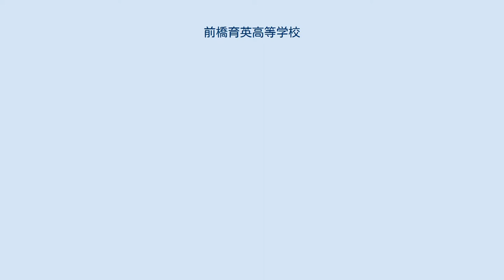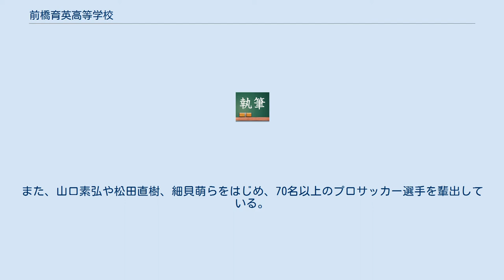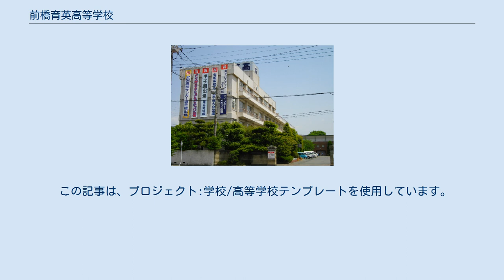前橋育英高等学校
前橋育英高等学校（まえばしいくえいこうとうがっこう）は、群馬県前橋市朝日が丘町にある私立高等学校。
学校法人群馬育英学園が経営し、近くには利根川が流れる。
 全校生徒数はおよそ1500人を超え、県内屈指のマンモス校として知られる。
県内では「育英」 、全国的には「マエイク」の愛称で親しまれている。
 体育系の部活動が活発であり、特に男子サッカー部は全国屈指の強豪としてもその名を知られている。
また、近年は硬式野球部も甲子園へ頻繁に出場するなど、高校野球の常連校となるなど飛躍を遂げている。
その他、女子サッカー部や男子バスケ部、柔道部、陸上競技部なども全国屈指の強豪として知られている。
 進学面にも力を入れており、毎年50名前後の国公大学合格者を輩出している。
 なお、宮城県にある仙台育英学園高等学校、兵庫県にある育英高等学校、奈良県にある奈良育英高等学校などとは無関係である。
 正直・純潔・無私・愛の道義標準に基づく道徳理念を培い、知育・徳育・体育を以って人格の陶冶と錬成をはかり、つねに国際的視野に立って、世界平和と社会の福祉に貢献できる人材の育成を期すること 男子・女子共にブレザー（女子スカートの種類は3種） セーター（白、紺、グレー）長袖、ベスト（白、紺、グレー）がある。
 （沿革節の主要な出典は公式サイト） サッカー部・陸上競技部・柔道部・硬式野球部・バスケットボール部（以上男子）、サッカー部・陸上競技部・柔道部・ソフトボール部（以上女子）が強化指定クラブに指定されている。
 前述のとおりサッカー部は全国大会の常連であり、選手権優勝1回、準優勝2回、四強4回の実績を誇る。
また、山口素弘や松田直樹、細貝萌らをはじめ、70名以上のプロサッカー選手を輩出している。
別校地にサッカー高崎グラウンドと呼ばれる練習場があり、部の練習場に留まらずU-18の公式戦 やJ2ザスパクサツ群馬の練習場などにも利用されている。
 群馬を代表する強豪として知られる。
 2013年に高橋光成 らを擁して夏の甲子園で初出場初優勝という快挙を達成。
2021年には史上初となる夏の県予選5連覇という偉業を成し遂げた。
 荒井直樹監督が社会人野球のいすゞ自動車硬式野球部（2002年を持って活動休止）でプレーしていたことから、ユニフォームは同社の硬式野球部のデザインを流用したものが使われている。
 冬の選手権の出場回数は14度を数え、冬夏通算5度の8強入りを果たすなど関東屈指の強豪として知られる。
OBには現在信州に所属してる熊谷航らがいる。
 県内屈指の強豪として知られ、令和2年の学校対抗では9年連続14度の優勝に輝いた。
 どの競技も高い実績を残しているが、特に棒高跳びは毎年全国での上位進出が目立っている。
 関東屈指の強豪として知られ、平成30年度のインターハイでは四強入りを果たした。
 この記事は、プロジェクト:学校/高等学校テンプレートを使用しています。